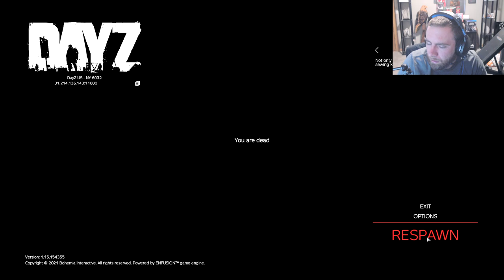DayZ - HUNGER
DayZ is a hardcore multiplayer survival video game

Intro song by Jiveturkey600